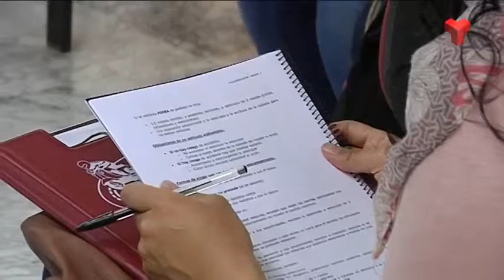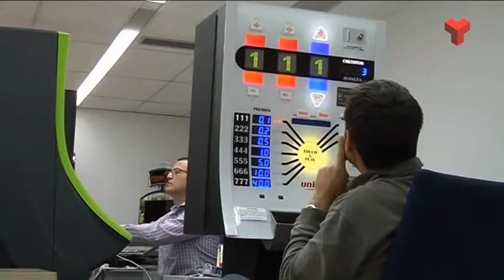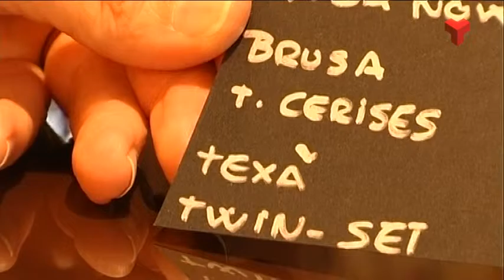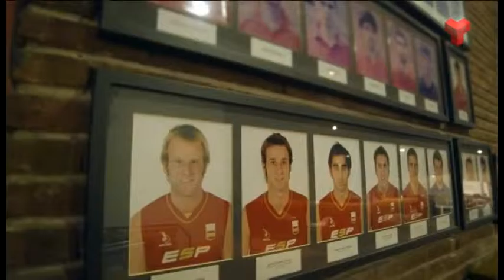Informatiu Vespre dimarts 24-05-2016 de Canal Terrassa